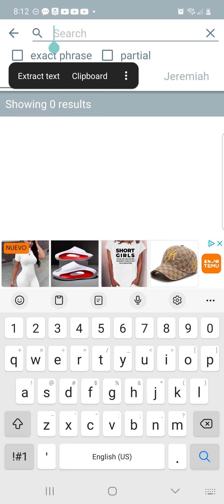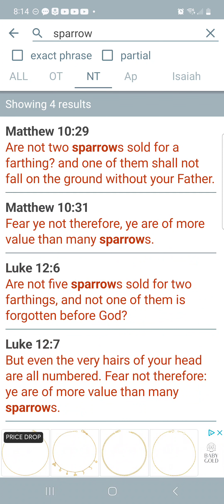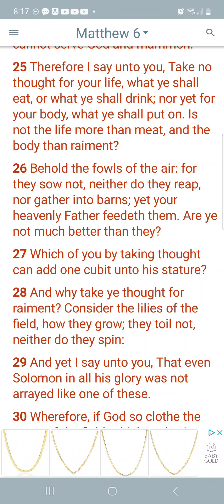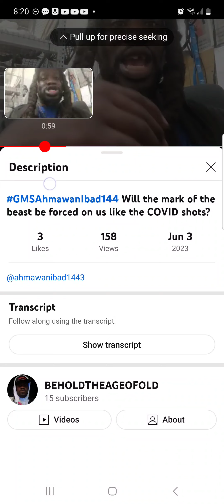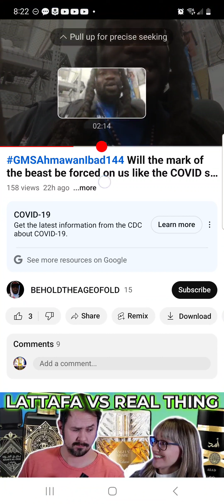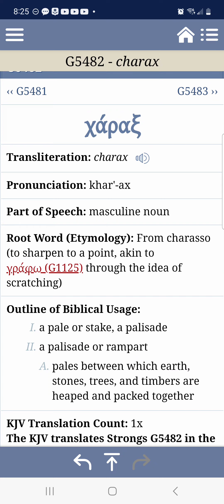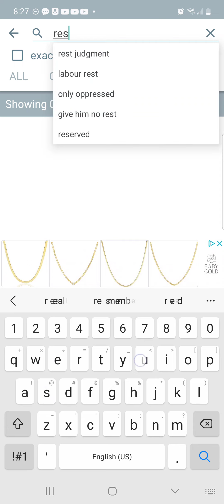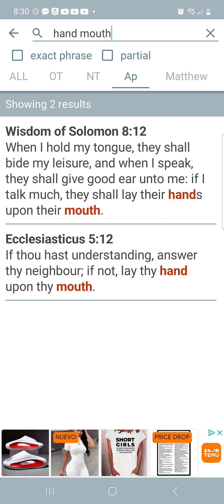Yes! The MOTB will be forced: what you gone do??